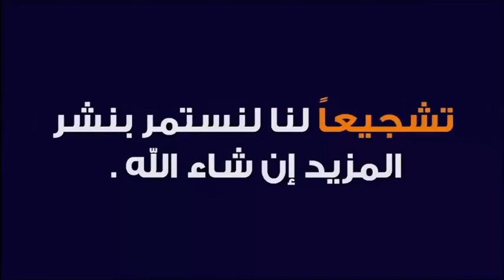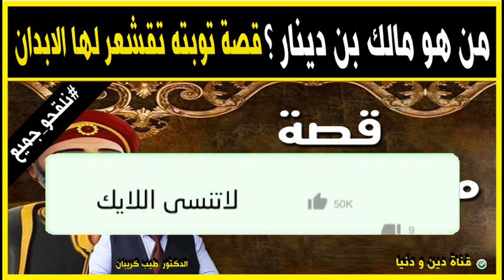من هو مالك بن دينار وقصة توبته تقشعر لها الابدان 🕌 الدكتور طيب كريبان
جديد 2021 : من هو مالك بن دينار وقصة توبته تقشعر لها الابدان 🕌 مع الدكتور طيب كريبان
 ▬▬▬▬▬▬ஜ۩☺۩ஜ▬▬▬▬▬
 ▬▬▬▬▬▬ஜ۩☺۩ஜ▬▬▬▬▬
⛔ أحبابي الكرام ، إذا أعجبكم الفيديو رجاءاً لا تنسوا :

 ▬▬▬▬▬▬ஜ۩☺۩ஜ▬▬▬▬▬
مواضيع سابقة

🕌 عَنْ أَبِي هُرَيْرَةَ، عَنِ النَّبِيِّ صَلَّى اللهُ عَلَيْهِ وَسَلَّمَ قَالَ:
 ▬▬▬▬▬▬ஜ۩☺۩ஜ▬▬▬▬▬
⚠️ توضيح مهم ❗

 ▬▬▬▬▬▬ஜ۩☺۩ஜ▬▬▬▬▬
# هاشتاغ الموضوع #